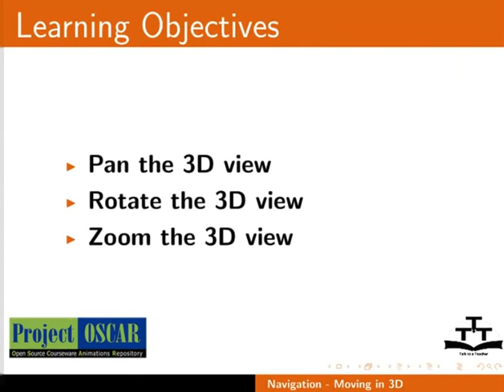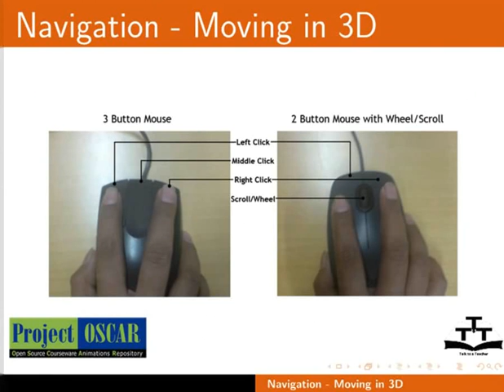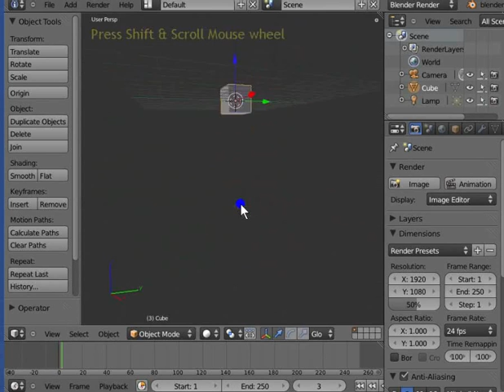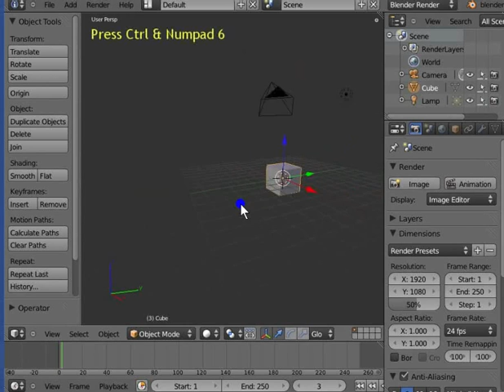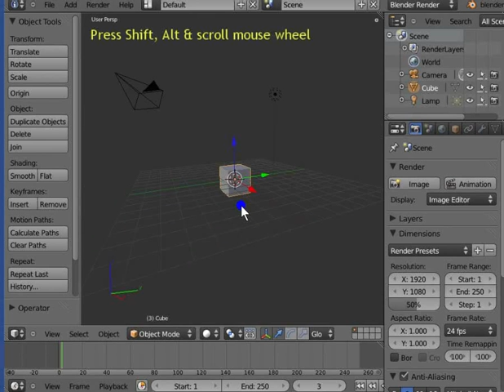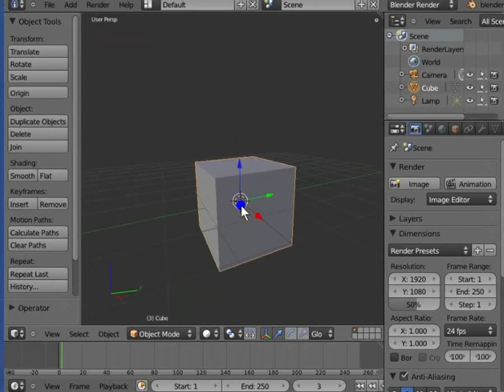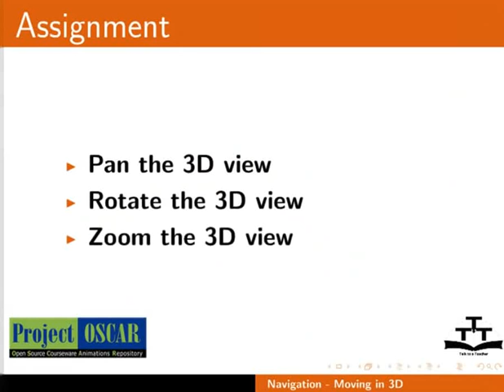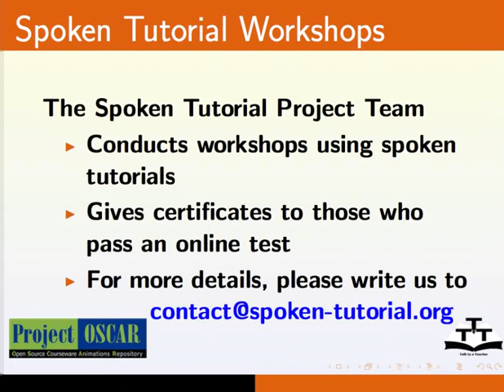Moving in 3D Space - Urdu